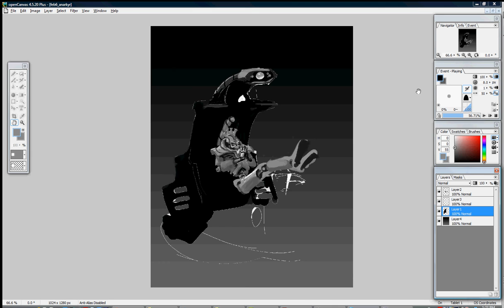feb6_anrakyr.avi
I figured for today's sketch, I would check in on conceptart.org's daily sketch group topic.
Unfortunately, it doesn't look like it's been updated in about a month, but I'm doing the last topic  anyway.
"Sci-Fi • CYBER-PHANTOM AT REST IN ITS CHARGING SARCOPHAGUS" seemed like a good excuse to do a quick Necron sketch.  I'm partial to Anrakyr the Traveler.  Putting him on a barge fit the theme... and since he doesn't sleep, I figured having him just pondering made sense.